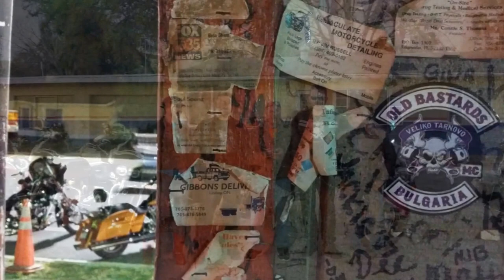Old Bastards MC - Daytona Bike Week 2016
USA 5-12 march 2016